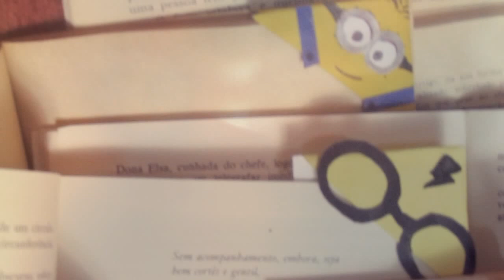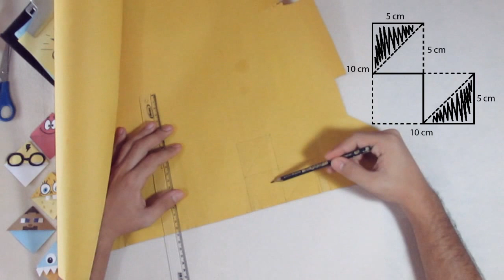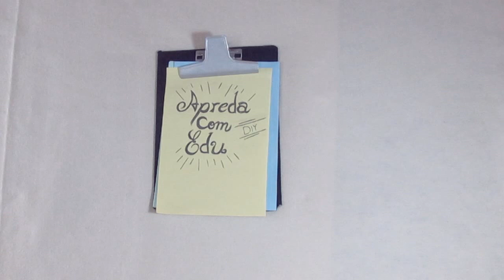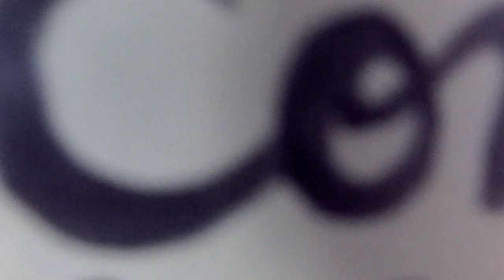Como Fazer MARCADOR DE PÁGINA Fácil de Papel Estilo Origami Personalizado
*Acompanhe de perto* o que rola por trás das câmeras! Me siga na rede vizinha e tenha conteúdos exclusivos, inspiração diária e muito mais.
Vamos juntos nessa jornada de criatividade e inspiração. VemComigo (^◡^ )✌

Aprenda como fazer Marcadores de Página com essa técnica super fácil com recorte e colagem, para que você possa colocar nos seus livros naqueles momentos da pause com muitos estilo.
Eu estarei ensinando também como customizar cada um deles com personagens diferentes como o Angry birds, Minions, Bob Esponja, Patrick, Mine Craft, Harry Potter, entre outros.

🤩 GOSTOU DESSA IDEIA? AQUI NESSA PLAYLIST VOCÊ INCONTRA MUITO MAIS...

🤩✨ LIVROS COM IDEIAS E EXPERIÊNCIAS QUE TE INDICO: ✅
✷ Experimentos ao ar livre com o Manual do Mundo:
24 experimentos fascinantes com um passo a passo detalhado,
materiais acessíveis e instruções fáceis de seguir.
✷ O Grande Livro de Ciências do Manual do Mundo
✷ O Grande Livro de História do Manual do Mundo

🔨 MINHAS FERRAMENTAS E QUE TODOS PRECISAM TER EM CASA
✷ Kit de Pontas e Brocas
✷ Serra Tico Tico
✷ Micro Retífica
✷ Ferro de Solda